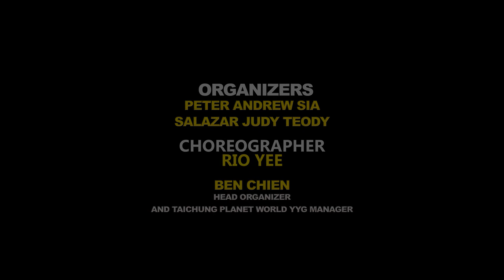Miss Taichung YYG Showtime 2018 BTS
Miss Taichung YYG Showtime candidate's Photoshoot and simple rehearsal behind the scene @ Planet YYG Disco 6th Floor   First Square Taichung City

Organizers Peter Andrew Sia, Salazar Judy Teody and the owner of Planet World YYG Ben Chien

Choreographed and Directed by Rio Yee

Photo/Video Bobby Clizel Valdez